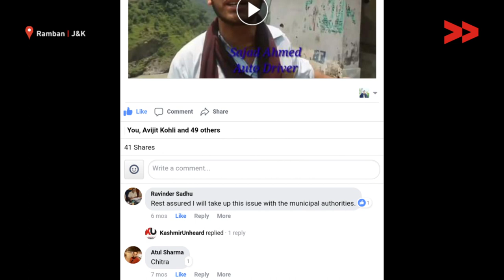IMPACT: Public Toilets Cleaned By Authorities in Ramban | Tahir Reports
Tahir Mushtaq reports from Ramban, Jammu and Kashmir for Video Volunteers.